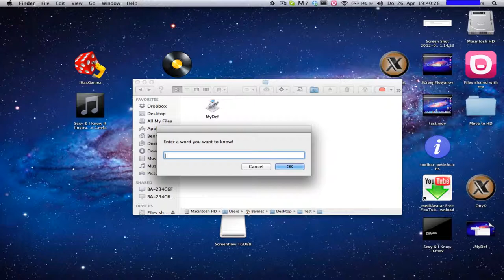Speaking Dictionary Beta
Comment please